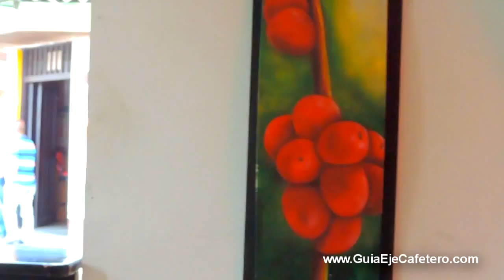Dimonte Cafe (Pijao, Quindío)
En Dimonte Café, tómese un momento para disfrutar de la tranquilidad del 'Pueblo sin Prisa'. Pijao, el lugar perfecto para un buen café y detener el tiempo!